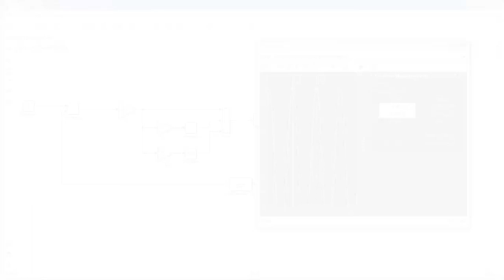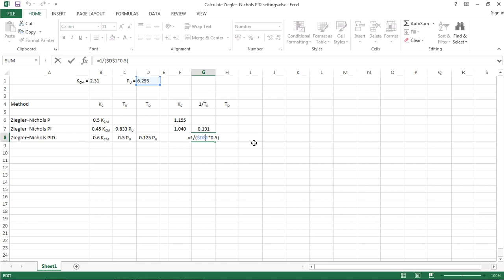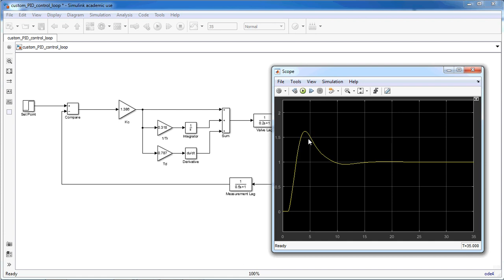Simulink PID Control Part 2 – Tuning using the Ziegler-Nichols method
Screencast demonstrating a PID control loop in Simulink – tuning the controller using the Ziegler-Nichols method. For more information about this example see: page 794 “Love, J. (2007). Process automation handbook: a guide to theory and practice. Springer”
Presented by Dr Daniel Belton, Senior Lecturer, University of Huddersfield.